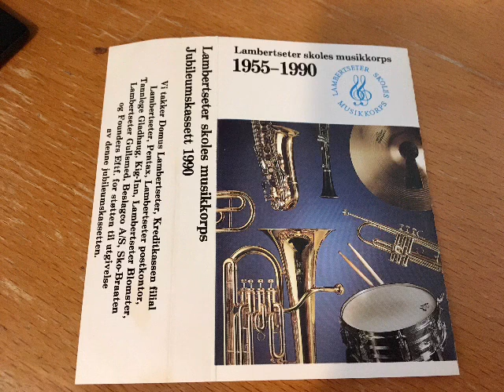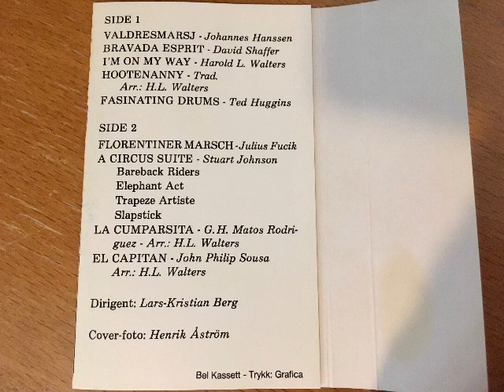La Cumparsita - Lambertseter Skoles Musikkorps 1990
La Cumparsita - G.H Matos Rodriguez arr: H. L. Waters

Spilt Av Lambertseter Skoles Musikkorps 1990
Jubileumskassetten.

Dirigent Lars-Kristian Berg